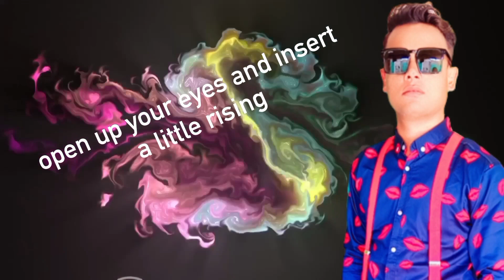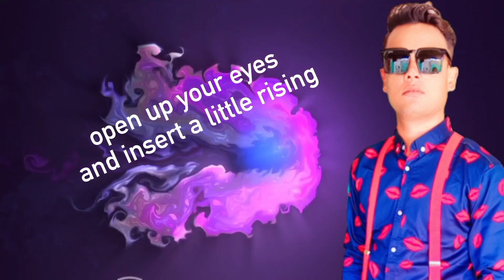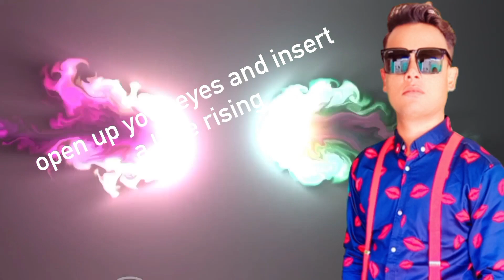NEFFEX - BITE ME 😤 [Copyright Free]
Your Quires:-

music
mp3
music visualization
Download MP3
Hip-Hop \u0026 Rap
Sad
NCALIB

Your Quires:-

copyright free
no copyright
free songs

Your Quires:-

Your Quires:-

gaming music 1 hour
gaming background music
chill gaming music
edm music gaming beat remix
edm music gaming beat
gaming music

Your Quires:-

above inspiration
inspiration
cookies inspiration
ziya inspiration
zo inspiration

Your Quires:-

ncs music
ncs song
ncs alan walker
ncs artist
ncs portal kya hai
ncs best songs
ncs music bass boosted
alan walker ncs
ncs ringtone

Your Quires:-

neffex
neffex music
neffex bite me
bite me neffex
neffex something
2021
NEFFEX
NEFFEX music
EDM
Trap
Electronic Music
Copyright Free
NCS
No Copyright
No Copyright Sounds
Hip Hop
Gaming Music
Workout Music
Lifting Music
Running Music
 twitch music
free songs
motivational music
non copyrighted music
inspirational songs

LYRICS:

Ain’t no mother fucker in this world can do it like me
Open up your eyes and insert a little visine
You don’t have to love me you don’t have to like me
Got enough love in myself in my psyche
You should have the same in your brain nightly
If you want a taste bitch, you can fucking try me
And if you go and hate this, you can fucking bite me

I be cruising in my lane fast call it high speed
I’ve been working hard yeah, I’ve been working nightly
If you think you’ll win, ha, not fucking likely
I be taking shots yeah, cold-blooded icy
Watchin’ numbers grow is what I call sightseeing
In the front row, run it up when they hype me
The following grows, they know how to ignite me
Call me CEO, I’ve been running shit right see

And I ain’t playing games
I create my own lane
Making pleasure out of pain

Turning losses into gains
I’m the boss of making change
I’ve been rocking this exchange

Poppin’ off and risking things
Gonna make a fucking name

Nut I don’t want that cheap fame
No I’m not that vain

Ok, I’m going off every chance I get
I don’t really take a loss well I’ll admit
That's why I’ll make it to the top, yeah I commit
And no I’m never getting lost, I get after it
Investing in my own stock, cuz it’s faster than
Any crypto hits go let me spend
Everything that you see is something I invent
And it’s only a percent

I’m gonna take shots
If I miss I’ll forget it
I’ll take a fat loss just to learn all that’s in it
I’m takin snapshots learning how to fall and get it
I’m getting back up always stand tall don’t sweat it
I never back up
I don’t miss a thing or regret it
I’m always learning you could call me academic
I’m always working never been apathetic
Bad energy is like poison need some antiseptic